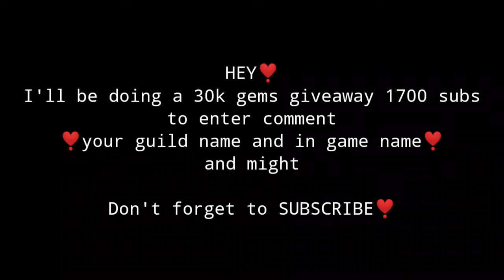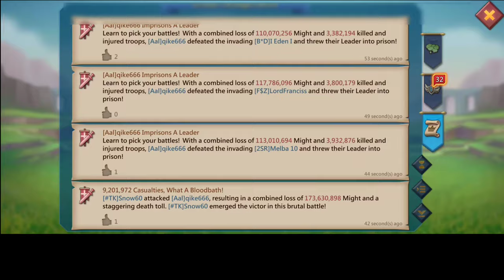1.6BILLION MIGHT ZERO ATTEMPT*gems giveaway* - Lords Mobile